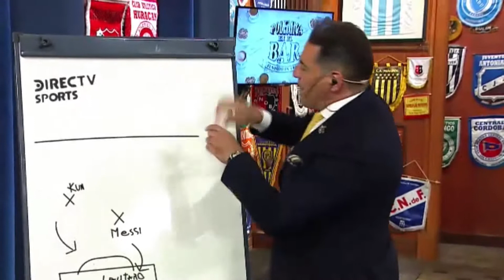DirecTV - Publicis Groupe - Necesito vivir una Copa América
DIRECTV Sport transmitió los 28 partidos de la CONMEBOL COPA AMÉRICA 2021. Junto a Publicis Groupe, impulsaron la Realidad FX en televisión. La campaña “Necesito vivir una Copa América” estuvo al aire durante todo el evento. Reviví los mejores momentos en esta nota.